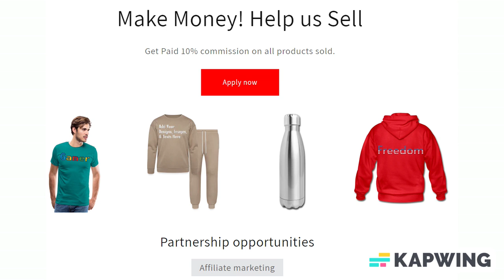Add Text & More! Customize Your Own Personalized Stainless Steel Water Bottle 24 oz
Drink more water. Your skin, hair, body, and mind will thank you. And now, drink out of a fully customizable water bottle and your sense of style will thank you as well. Dang, hydration never looked so good!

*24 oz. bottle.
*Made with 18/8 stainless steel.
*Height: 10.8" Weight: 10 oz.
*100% BPA free.
*Comes with a threaded lid.
*Lightweight and durable; crack proof, spill proof.
*Hand wash only. Not recommended for dishwasher.
*Does not give beverages a plastic taste.
*Safe for refrigerator, but not freezer.
*Certified free of harmful chemicals.

About us